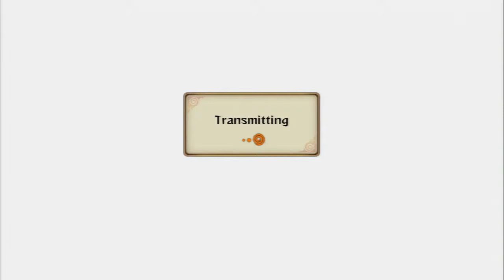this is what NERFING does to games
Ruined this nigga but he still won